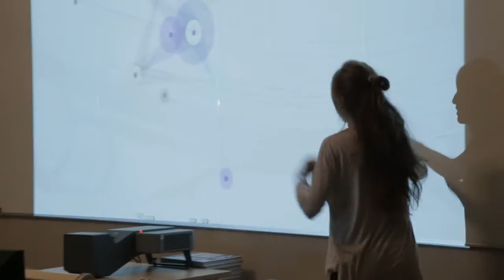Лахта центр. Archichance: стоит ли участвовать в конкурсе?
Началась регистрация на конкурс молодежных проектов «ArchiChance: Знаковый дизайн». Стоит ли участвовать в конкурсе? Узнаем мнение Александра Петрова, Главного художника Санкт-Петербурга и заместителя председателя КГА. Александр Глебович был членом жюри в предыдущем Архишансе и готов не только поделиться мнением о полезности участия, но и дать профессиональный совет конкурсантам.
Итак, зачем участвовать в Архишансе?
Александр Петров:
 - Во-первых, попробовать себя «в бою», реальном, профессиональном. Многому научиться. Оценить свои силы. Во-вторых, конкурс – это попытка заявить о себе всем, особенно тем неизвестным, которые способны что-то сделать. Это, конечно, площадка для того, чтобы себя проявить, показать, заинтересовать потенциальных заказчиков. Даже может быть и не стать победителем, но продемонстрировать, что есть способности, силы, умения. И могут пригласить и другие заказчики, которые также приходят и смотрят результаты конкурсов. Собственно, это – мировая практика.
Какой совет можно дать участникам конкурса?
 - Глубоко осмыслить тему и делать как для себя самого. Это дает самый лучший результат.